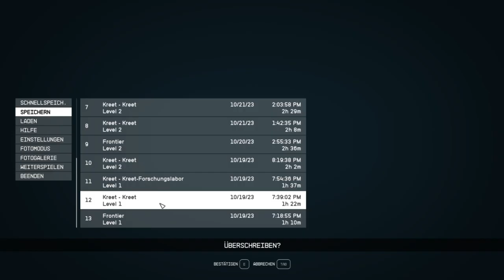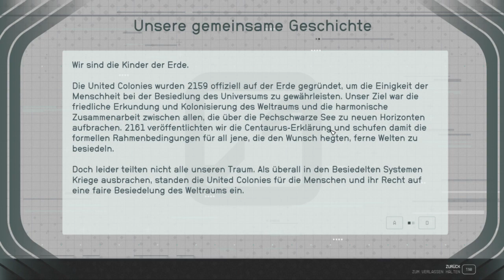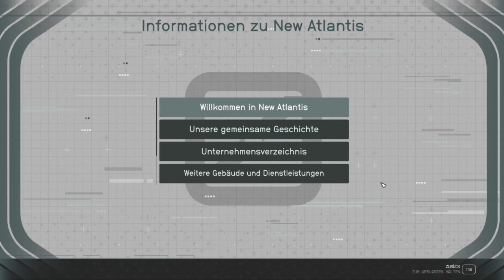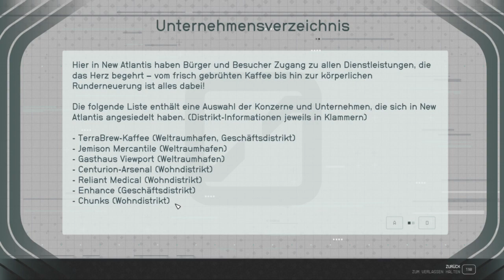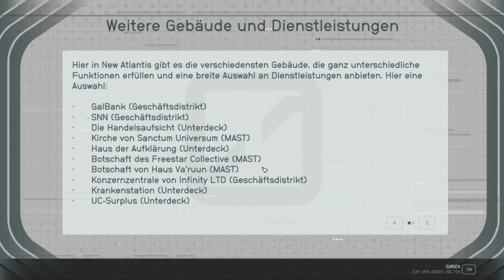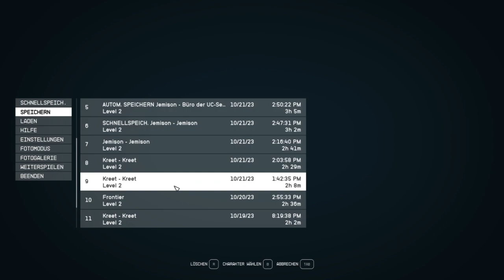Starfield Part 5 Artefakt abgeben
Herzlich Willkommen auf meinem Kanal zu Starfield . Wir gehen jetzt Artefakt abgeben und ein paar Info besorgen . Wir probieren mal das Schiff zu erweitern . Einfach mal reinschauen